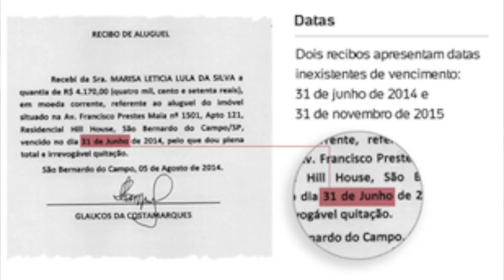RECIBOS DE LULA SÃO FALSOS SEGUNDO MPF